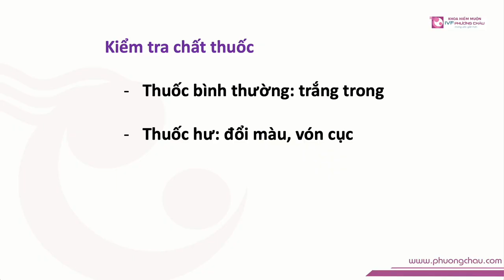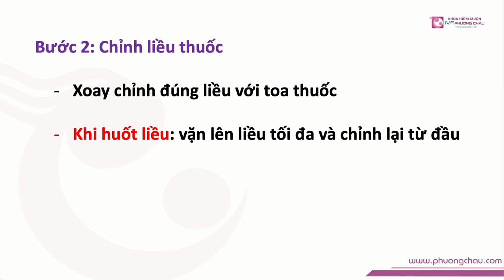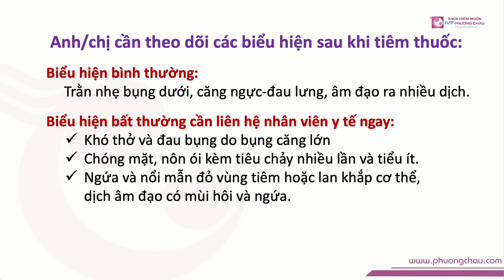Hướng dẫn tiêm thuốc Puregon 600 liều 150 | IVF Phương Châu